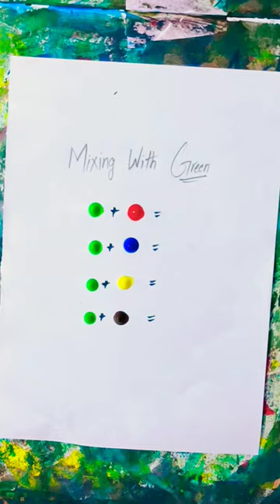color mixing episode 29